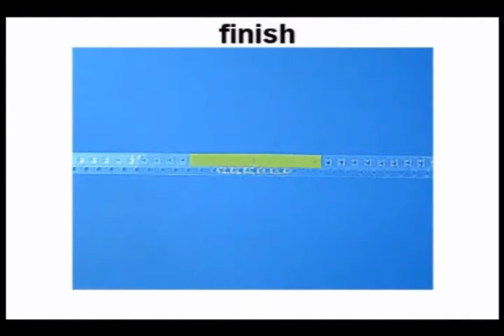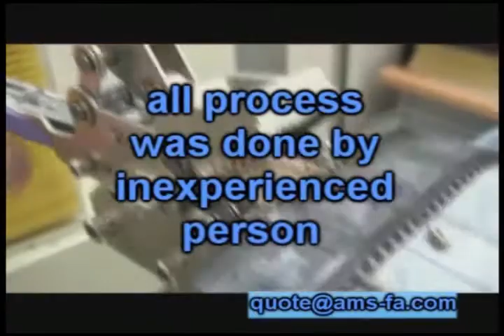AMS Splice Swing Device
This new machine allows easy connecting and taping process for SMT material. It is easy to install and un-install and allows SMT material width range of 8~72mm. for more information. Thank you.